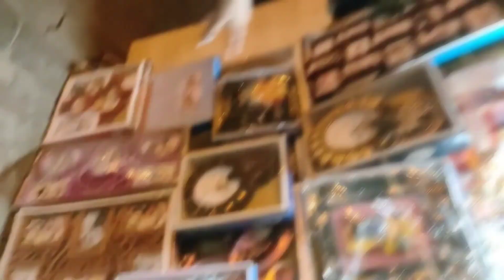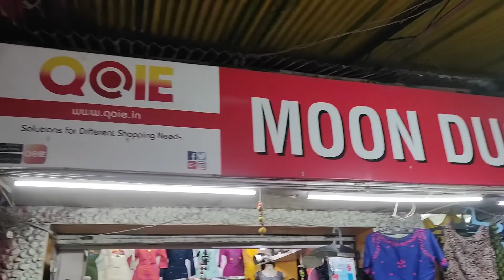Gariahat sale part-2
thank u ❤️‍🔥